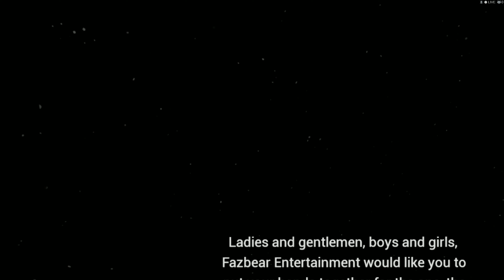Pizza Party Gameplay No Commentary | Five Nights at Freddy's VR: Help Wanted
More gameplay on the way...